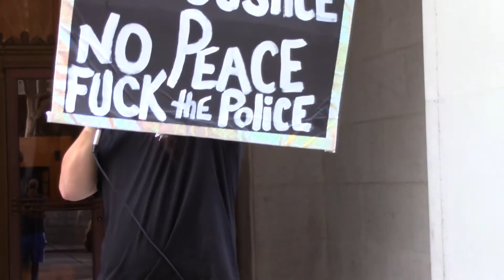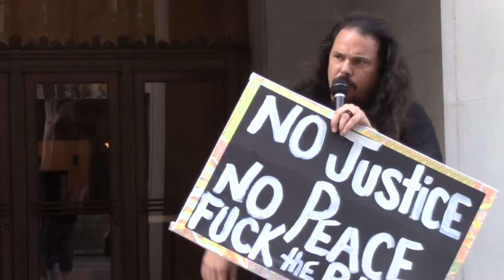Damien Rameriz, Police Violence Rally, L.A. (3 of 3)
Damien Rameriz spoke at a Black Lives Matter Rally regarding those who had died at the hands of police.  Video recorded by Einar Storm of the Justice Gazette.